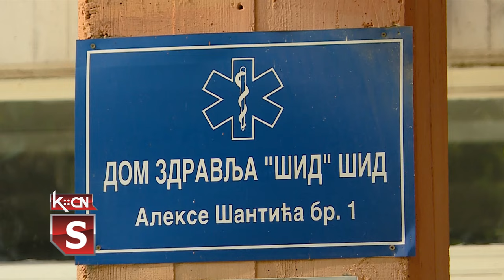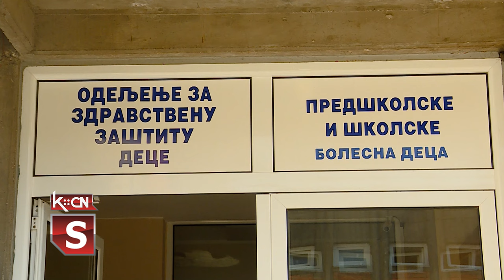Preventivni pregledi u Šidu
Poput drugih gradova u Srbiji i u Domu zdravlja Šid, juče su održani preventivni pregledi koje organizuje Ministrstvo zdravlja. Svi zainteresovani građani mogli su da izvrše: fizikalni pregled, EKG, merenje krvnog pritiska, urade krvnu sliku i izmere šećer u krvi, ultrazvuk abdomena, urade tumor markere i obave pedijatrijski pregled dece. Ukupno je pregledano 114 odraslih pacijenata među kojima nije bilo bolesnih koje je trebalo uputiti na dalju dijagnostiku.